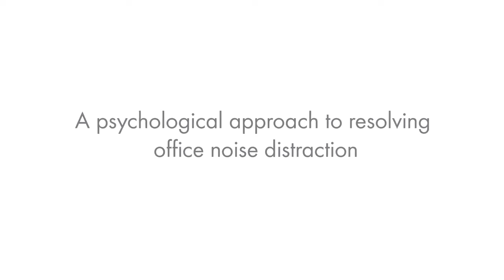Introduction to Psychoacoustics - the study of personality and reaction to noise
The best office acoustic solution is ultimately about worker health, well-being and productivity. It requires consideration of the people, the activities taking place and the physical space itself. Improvements in technology and changes to organisational cultures mean workers have more trust and freedom to work from wherever they like. The challenge is to create offices people would choose to work in and good office acoustics play a big role.

To ascertain how much we really know about how people are affected by office noise, Paige Hodsman, Office Concept Developer for Ecophon and Dr. Nigel Oseland, Workplace Specialist from WorkPlace Unlimited, reviewed over 100 research papers. This short film introduces the reasons behind the review, and why we feel it is an important area of study.